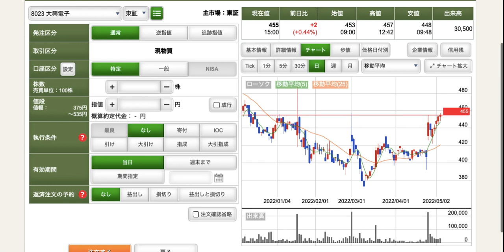【サイバー一閃】 サイバーセキュリティ関連の大穴１択の紹介！明日（５月１０日）も引き続き、富士通 / オービックが株主のこの銘柄！試合が悪い中も頑張ってました！！